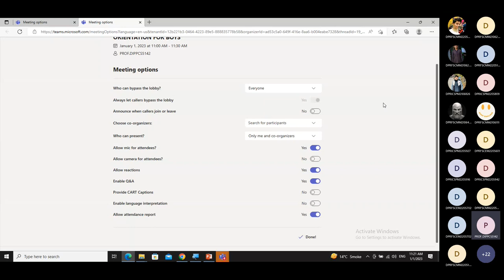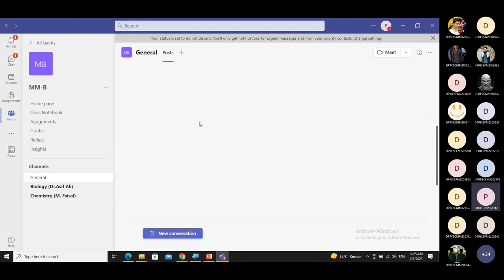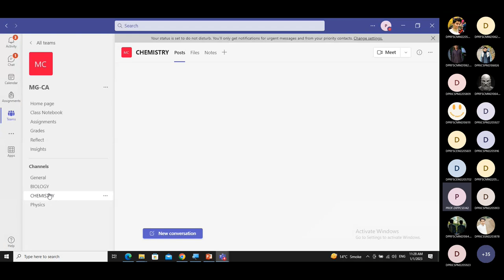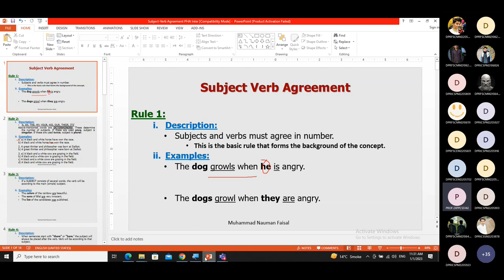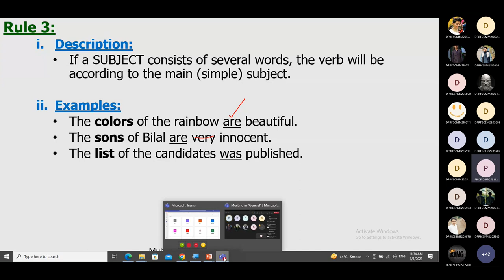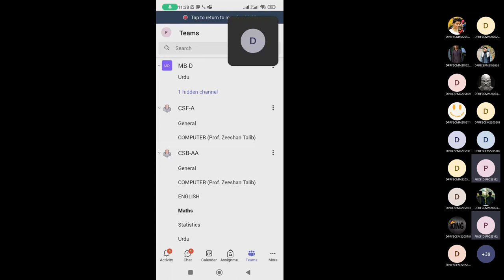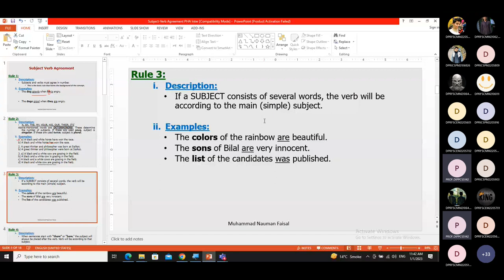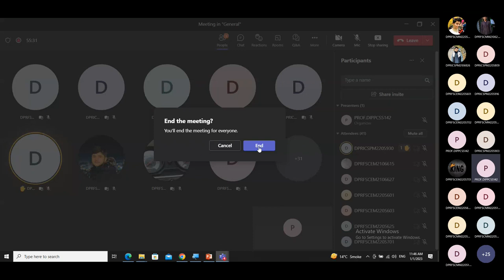ORIENTATION MEETING FOR ONLINE CLASSES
BOYS ORIENTATION MEETING FOR ONLINE CLASSES